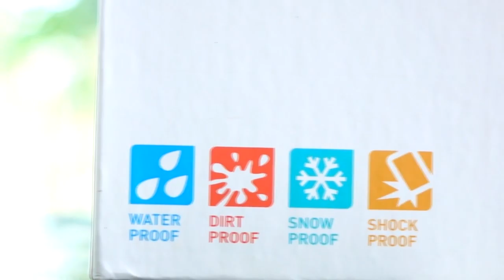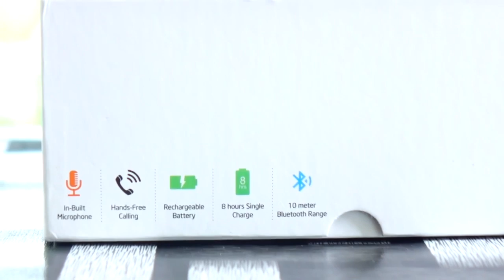ഈ സ്പീക്കർ വെള്ളത്തിലിട്ടാൽ എന്ത് സംഭവിക്കും best bluetooth speakers malayalam